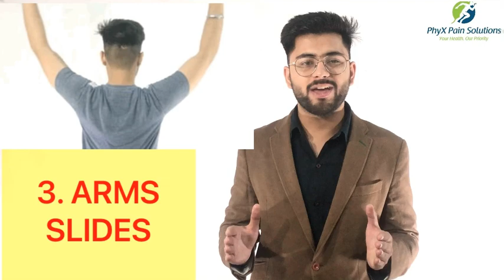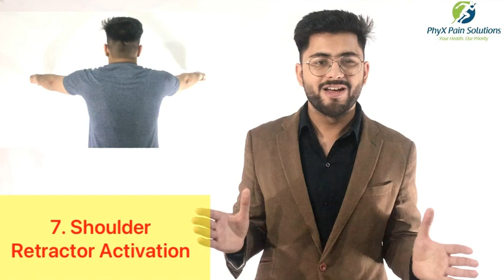Exercises To Fix Rounded Shoulder Posture | Neck Posture Correction | Nitin Kumar Arora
Link for bolster

In this video, Dr. Nitin Kr. Arora is explaining and suggesting best exercises about posturecorrection. The term rounded shoulders is used to describe a resting shoulder position that has moved forward from the body's ideal alignment. While some people can train themselves to pull their shoulders back while pretending to squeeze a golf ball between their shoulder blades, the rest of us spend extended periods slouching in front of a computer, with our shoulders forward and down.

Unfortunately, poorposture from rounded shoulders becomes a habit that can trigger everything from neck pain and headaches to lower back strain and poor circulation.
Correcting your posture may feel awkward at first because your body has become so used to sitting and standing in a particular way.
This strain may increase tension in the muscles, which may in turn cause pain.
Get into the habit of sitting correctly. It may not feel comfortable initially because your muscles have not been conditioned to support you in the correct position.
Exercises to strengthen your core and buttock muscles, and back extensions, will help correct a slouching posture.

0:00- 1:52- Exercise 1
3:06 - 3:58 Exercise 2
3:59 - 4:58 Exercise 3
4:59 - 5:44 Exercise 4
5:45 - 7:01 Exercise 5
7:02 - 8:17 Exercise 6
8:18 - 10:50 Exercise 7

Common musculoskeletal and pathological issues that are going to be covered in these series of videos include but are not limited to-
•Back Pain
•Knee Pain
•Shoulder Pain
•Wrist Pain
•Hip Pain
•Obesity
•Paralysis
•Pre natal exercises
•Post natal exercises
•Yoga
•Meditation
•Calisthenics
•Pilates
•Diet counselling
•Wellness programs
For consultations, Dr. Nitin Kr. Arora can be contacted at-

Dr. Nitin also described the following:
How to fix forwardheadposture How to correct your posture Homeexercises to fix your posture Powerful exercises to improve posture and strengthen your core Terribleposture? Correct with exercises The perfect 10 minute dailypostureroutine Improveposture with 5 easy exercises